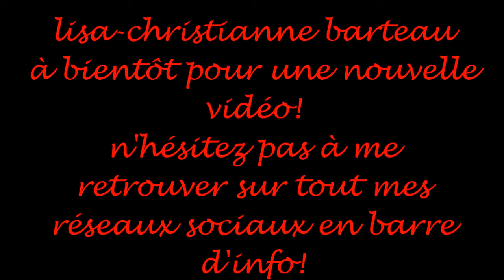une semaine qui fini mal (vlog partie 2/2)